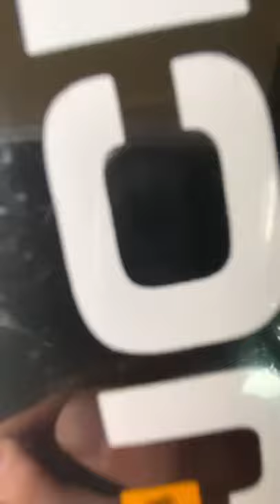The JCB Fastrac Trio!